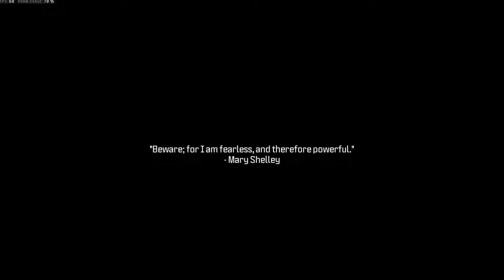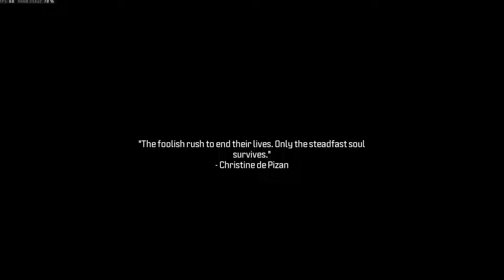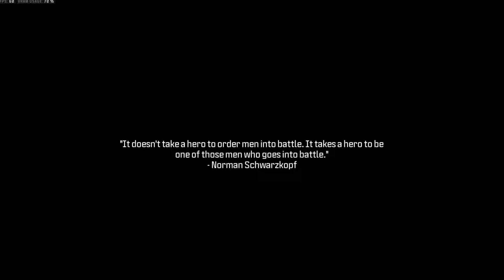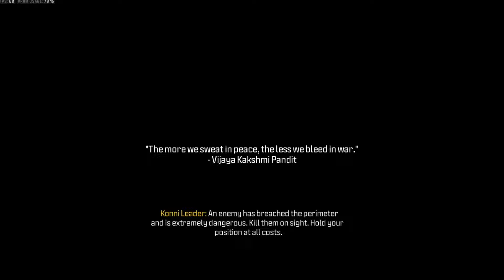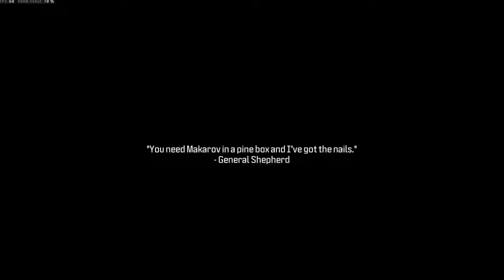Call of Duty | Modern Warfare 3 | Episode 6 | Soap, John Soap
This one really made me feel like James Bond.